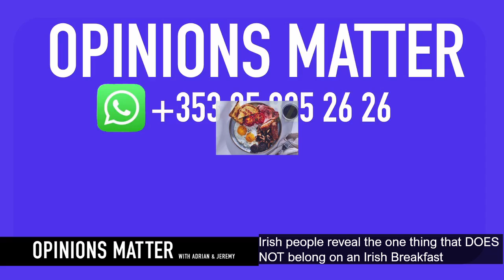Irish People reveal the foods that DO NOT belong on an Irish breakfast!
The Irish breakfast is famous about the world. It's a breakfast like no other. But no Irish person can agree on what does and doesn't belong on the plate.

On this edition of OPINIONS MATTER, Adrian and Jeremy wage war on... wait for it. fried tomatoes 🤮🤮🤮🤮